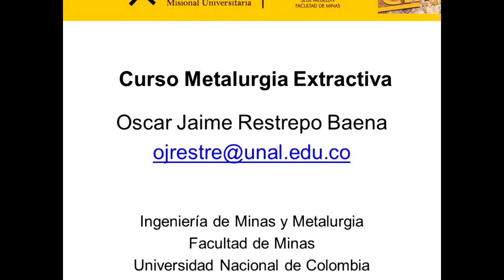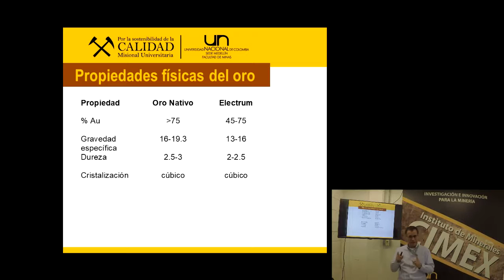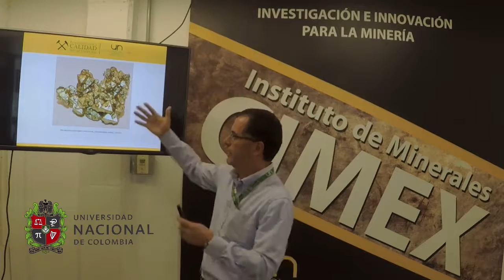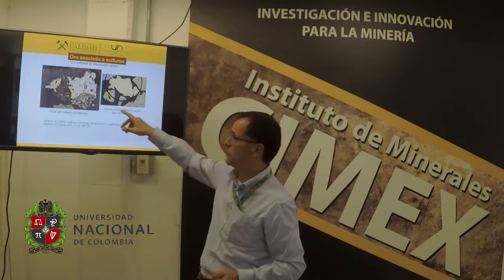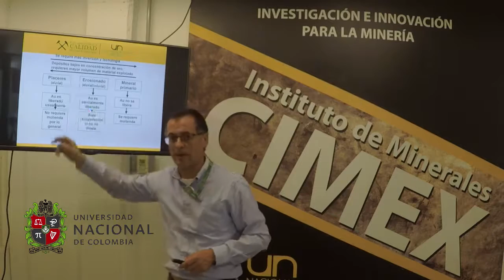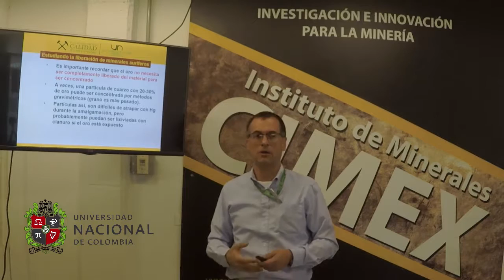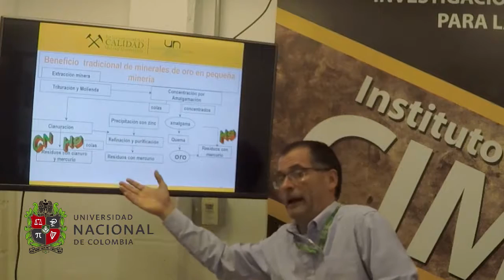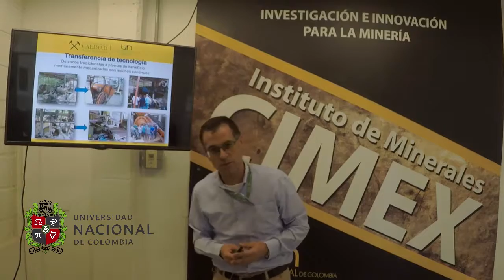Curso de Metalurgia Extractiva. Clase N°10. Metalurgia del oro.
Curso de Metalurgia Extractiva. Clase N°10. Metalurgia del oro. Oscar Jaime Restrepo Baena. Departamento de Materiales y Minerales. Facultad de Minas. Universidad Nacional de Colombia. Sede Medellín
Se presentan los fundamentos de la metalurgia del oro. Aspectos geológicos, mineros y metalurgicos del proceso de obtención de oro. Se hace énfasis en la geometalurgia y los procesos de recuperación gravitacional

Se puede contactar al autor en:

Profesor Titular
Medellín – Colombia